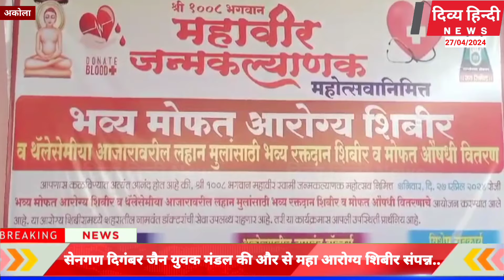सेनगण दिगंबर जैन युवक मंडल अकोला की और से महा आरोग्य शिबीर संपन्न.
Divya Hindi News

About Channel:

भारत की राष्ट्र भाषा हिन्दी है और इसका न्युज़ चेनल  है  " दिव्य हिन्दी  News" इस मे सब कुछ उसके नाम के अनुरूप है ! दिव्य हिन्दी यानि वसुधैव कुटूम्बकम - पुरा विश्व एक घर है , उसकॆ इतिहास की बातें और उसमे घटने वाली घटनाओ को दिव्य हिन्दी की वेबसाइट से जानने के साथ साथ , आप और परिवार हमेशा जागरुक भी रहेंगे ! "दिव्य हिन्दी" न्युज़ , गांव -शहर -देश से लेकर विश्व - ब्रम्हान्ड तक कॆ कवरेज को सत्य -सहजता के साथ आपके सन्मुख रखता है

Like and Sha